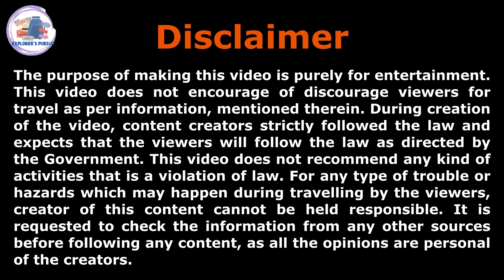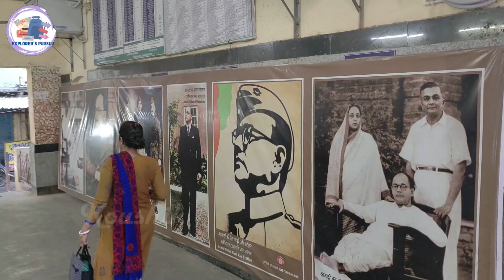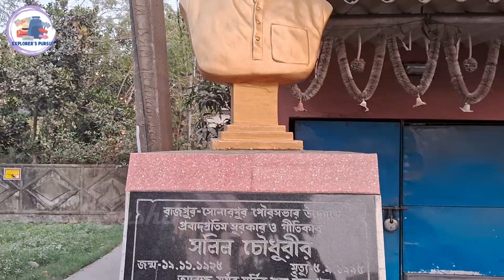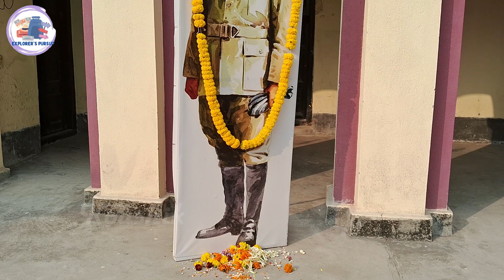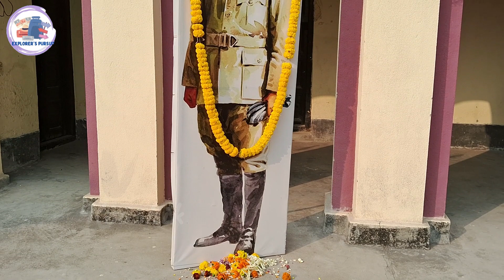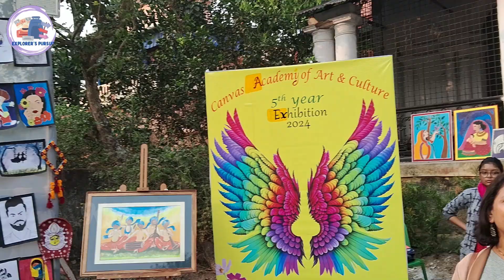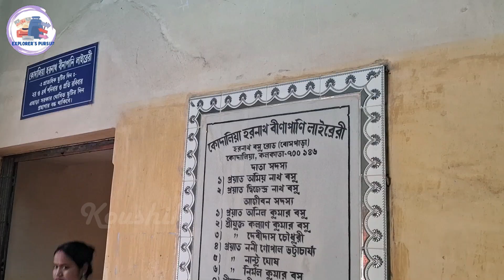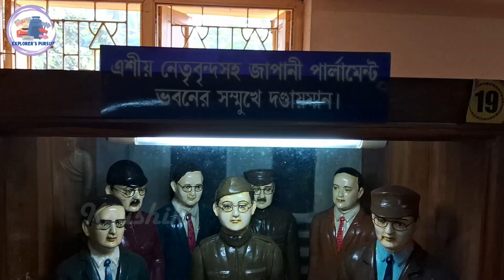কোদালিয়ায় নেতাজির পৈত্রিক বাড়ি ৷ Ancestral Home of Netaji Subhas Chandra Bose ৷ The Village of Bose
Nearest Raill station : Subhasgram
District : 24 Parganas
Train from Sealdha South Section : Baruipur local, Lakshikantapur local, Namkhana local, Diamond Harbour local

এই চ্যানেলের মাধ্যমে বিভিন্ন দর্শনীয় স্থানের প্রাকিতিক সৌন্দর্য তথ্য সহকারে তুলে ধরার প্রচেষ্টা করা হচ্ছে ৷ আপনাদের অনুরোধ করবো এই চ্যানেল সাবস্ক্রাইব করার জন্য এবং লাইক ও বেল বাটন টেপার জন্য এবং ভিডিও গুলোতে আপনাদের মূল্যবান মতামত দেওয়ার জন্য ৷
আপনাদের সমর্থন খুব জরুরি এই চ্যানেলের উন্নতির জন্য ৷
Exploring Beauty of Nature of different tourist destinations with valuable information .
Your support is very much important for the growth of our channel .

Video shoot on : 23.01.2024 ( Tuesday )

NO PROMOTION VIDEO

Explorer's Pursuit

কলকাতা বইমেলা ২০২৪ ৷ Kolkata Book Fair ৷ 47th International Kolkata Book Fair 2024 ৷ বইমেলা ২০২৪

Sankar Math O Mission ৷ আধ্যাত্মিক পরিবেশ ভরা এক সুন্দর শিব মন্দির ৷ সুস্বাদু প্রসাদ ৷ অতিথি নিবাস

AC Deluxe Room in Bolpur Shantiniketan | Non AC room ৷ Retiring Room ৷ ডিলাক্স ঘর এসি ও নন এসি

কলকাতার কাছে গঙ্গার পাড়ে তিনটি সুন্দর মন্দির ৷ এক জাগ্রত মন্দির ৷ পুরোহিতকে না বলে গাছ কাটলে বিপদ

কলকাতার কাছে গঙ্গার পাড়ে এক সুন্দর আশ্রম ও মন্দির ৷ পাবেন আশ্রমের সুন্দর পরিবেশ ও প্রসাদ আর পরিষেবা

নৈহাটি বড়মার নতুন মন্দিরে অপরূপ স্থায়ী বিগ্রহ ৷ Naihati Boro Maa । 2023 ৷ ১০০ তম বছর সোনার অলঙ্কার

ব্রহ্মদত্ত ধাম ৷ Second Largest Temple in Bengal ৷ Brahma Dutta Dham Kolkata ৷ ভোগপ্রসাদ ফ্রী

Youtube search items :
explorer's pursuit,
travel channel,
travel,
tour,
netaji subhash chandra bose,
netaji subhash chandra home,
netaji subhash chandra bose ancestral house,ancestral home,
subhash gram,
kodalia,
subhasgram,
netaji adi bari subhasgram,
subhasgram netaji house,
netaji subhash chandra house,
kodalia netaji house,
netaji subhash chandra bose house,
netaji subhash chandra bos status happy birthday,
23 january,republic day